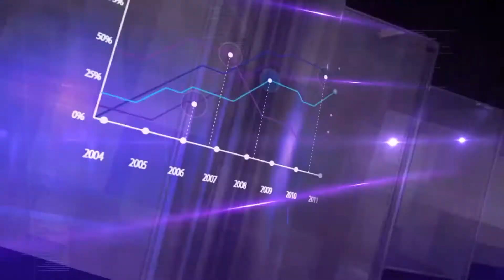DNEVNIK TR 13 07 2020